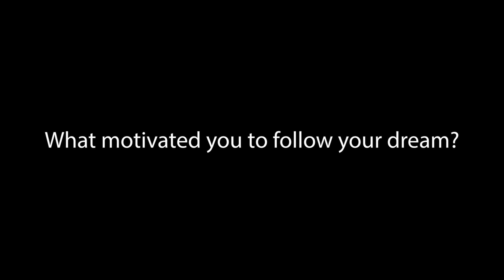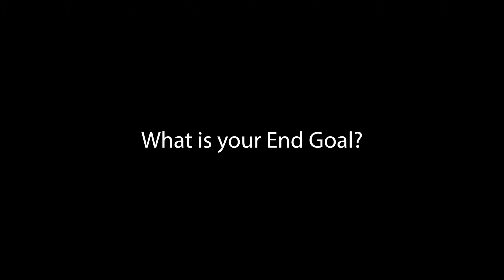Who Is Magik?